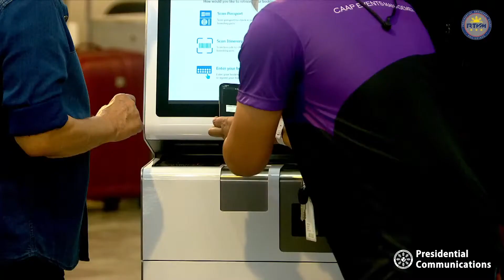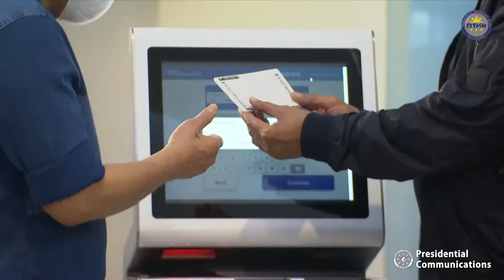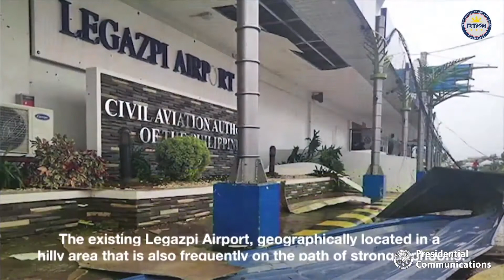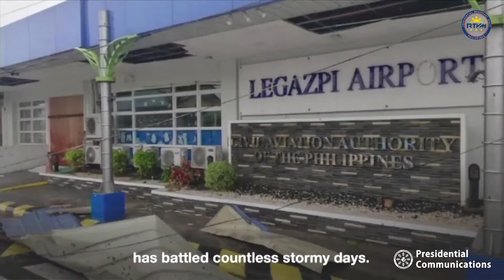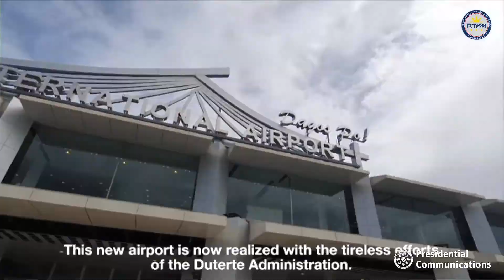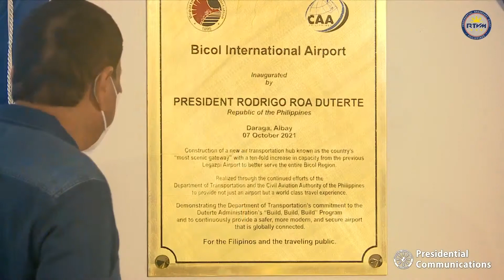Si Duterte Lang pala nakagawa nito labing isang taon na nakalipas BICOL AIRPORT.